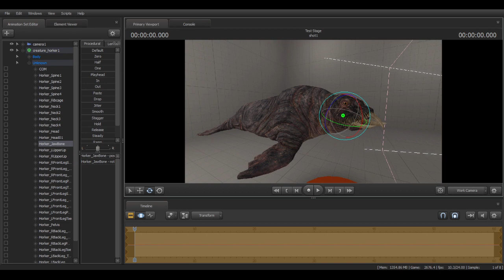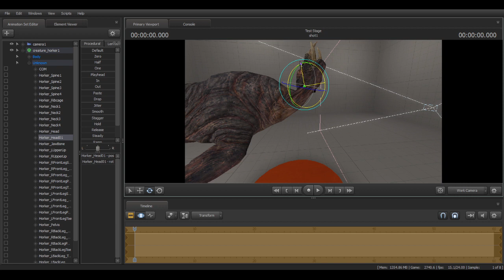Idiot Laughs at a Horker for 2 Minutes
This pandemic has taken it's toll on my humor.
I'm now laughing hysterically at a model in SFM-- someone help me...